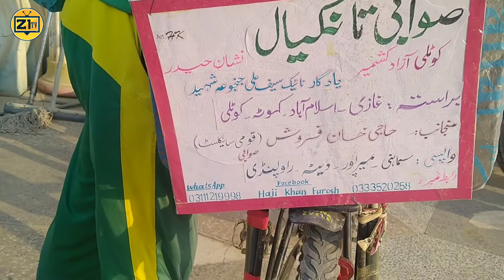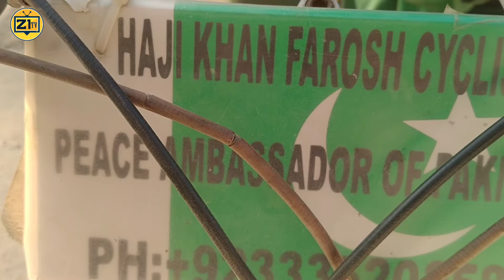A Man Travelling on Cycle || Haji Khan Faroosh Cyclists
A man Travelled on Cycle in all over the Pakistan. A beautiful and interesting video for you.

Thanks